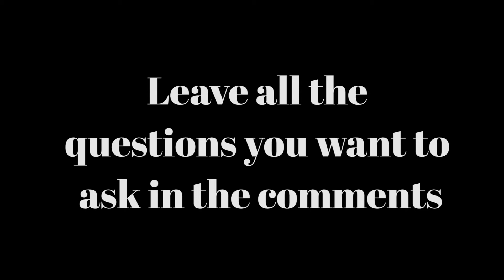Q&A Leave Questions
I'm going to do a Q&A, so leave me some questions in the comments! :D